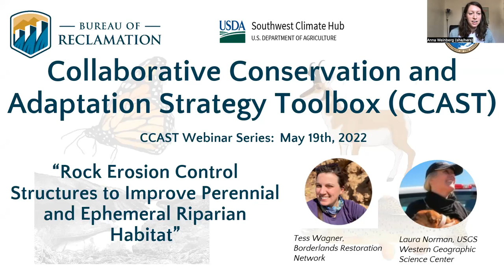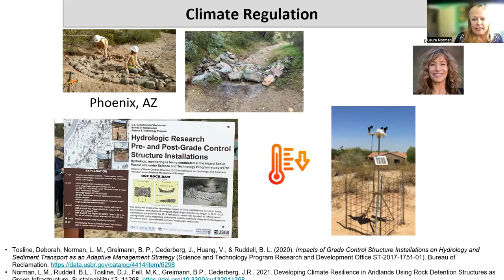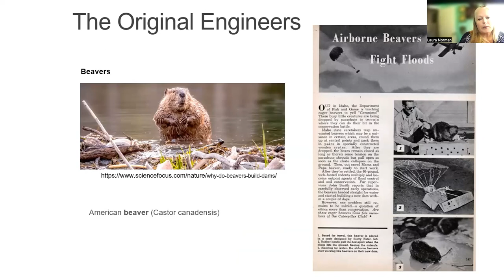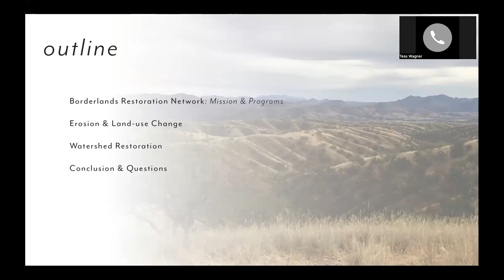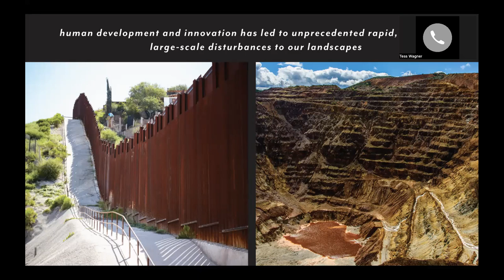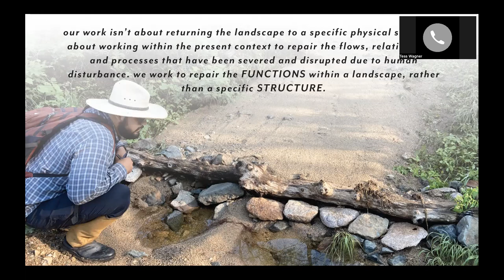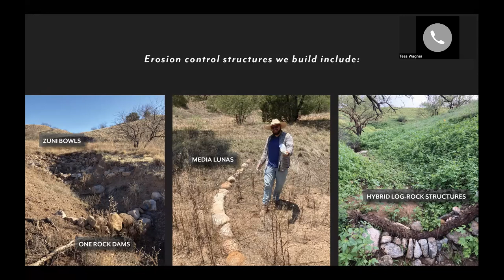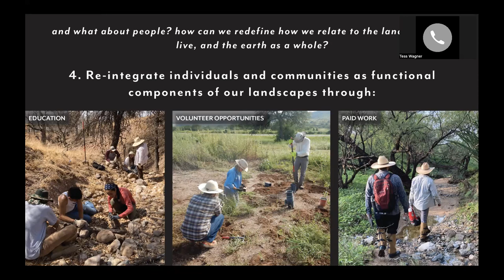Rock Erosion Control Structures to Improve Perennial and Ephemeral Riparian Habitat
Presented by Laura Norman, U.S. Geological Survey, and Tess Wagner, Borderlands Restoration Network (BRN)

Tess Wagner discusses BRN's work that combines hands-on learning with watershed restoration in the ecologically and culturally rich tri-national borderlands of Arizona, Sonora, and the Tohono O'odham Nation. BRN installs in-channel rock and wood erosion control structures coupled with revegetation efforts using wild-collected seed. This work enhances wildlife habitat, reduces erosion, restores flows of water across the landscape, and strengthens the relationship between communities and the landscapes they call home who are engaged through paid employment, internships, workshops, and volunteer events.

Laura Norman discusses the USGS Aridlands Water Harvesting Study that analyzes the impacts of rock detention structures in arid and semi-arid watersheds. Efficacy is documented through research at multiple sites, as a nature-based solution that can restore dry riparian channels. Results are compared with other natural infrastructure studies in the western U.S., including beaver dams and their analogs. This presentation summarizes how natural infrastructure in dryland streams can support adaptation to, and protection from, climate-related disturbances and stressors, such as drought, water shortages, flooding, heatwaves, dust storms, wildfire, biodiversity losses, and food insecurity.

00:02:50 Laura's presentation
00:23:22 Tess' presentation
00:54:06 Discussion